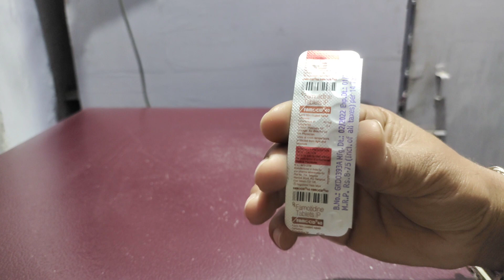Famocid 40 tablet/famotidine tablet ke fayde upyog sawdhaniya side effects hindi me/stomach pain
Frnds agar apko famocid 40 tablet ke bare me jakari  lena  hai  to ye video apke liye special hai

Apko famocid 40 tablet ke fayde upyog savdhaniya  aur dusprabhav  janna hai to is video ko last tak jarur dekhe aur

Video ko

Like kare

Comment kare

Share kare

Thankyou❤